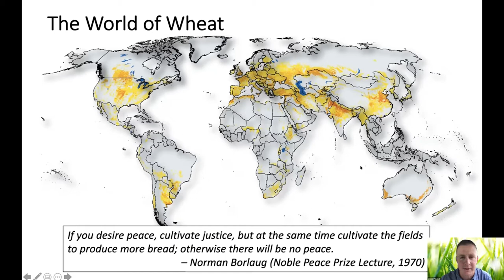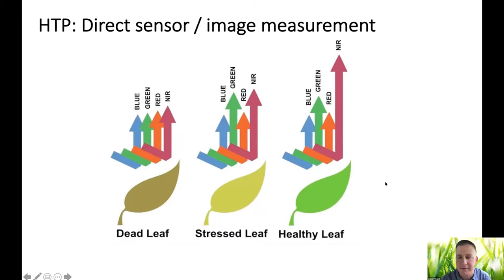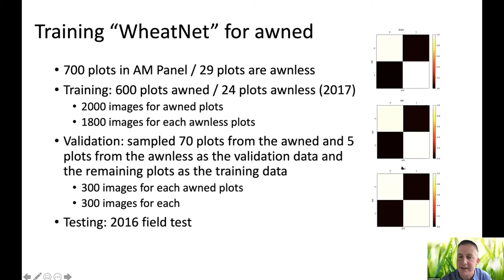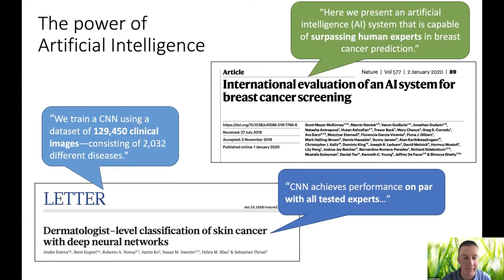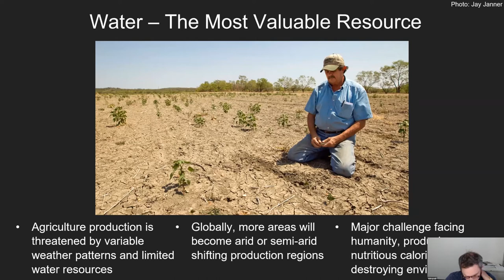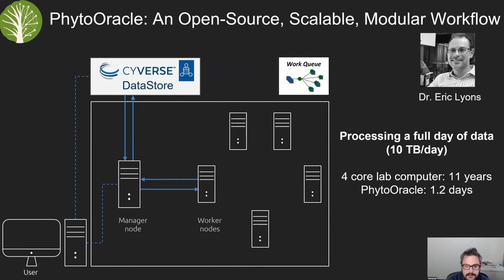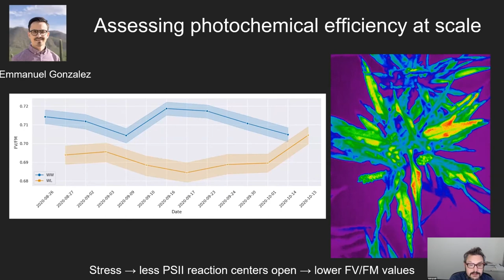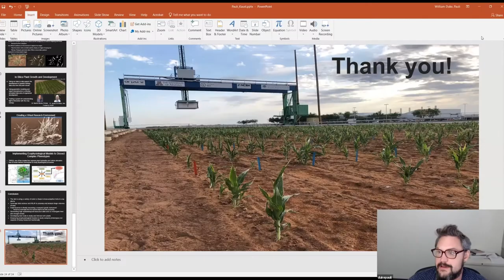2021 Summer Seminar Series: Jesse Poland & Duke Pauli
Professors Jesse Poland (KAUST) and Duke Pauli (University of Arizona) join us to introduce their labs and describe current research projects.

Deep Learning for High Throughput Phenotyping in Wheat
Speaker: Jesse Poland
Professor of Plant Science, KAUST

Abstract:

Wheat is the most widely-grown crop in the world, providing over 20% of the calories and protein consumed globally. To meet food security demands in the coming decades, is it estimated that we must increase production of staple food crops by over 60%. This is a formable task for plant breeding. The breeding process is a time and resource-intensive endeavor that we aim to optimize using genomics tools such as whole genome prediction and precision, and high throughput phenotyping. In the breeding pipeline, tens of thousands of candidate varieties are evaluated with advancement of only a small fraction of the candidates as potential varieties. This evaluation requires extensive phenotyping which is a critical bottleneck in many programs. To address this challenge, we are developing innovative approaches to measure the suite of traits of interest for making breeding decisions. By combining high-resolution imaging with breeder scores, we can utilize ‘breeder trained’ convolutional neural networks to score complex morphological and developmental traits.  When brought together and applied at the scale of entire breeding programs, these approaches have potential to inform more accurate breeding decisions increasing the throughput and accuracy in breeding programs and greatly accelerating the development of improved varieties.

About the Speaker:

Jesse Poland joins KAUST from at Kansas State University, where he was an Associate Professor and served as Director of the Wheat Genetics Resource Center and Director of the Feed the Future Innovation Lab for Applied Wheat Genomics.

His research is focused on wheat genetics and germplasm improvement by developing new marker technologies for use in breeding and association genetics. He is also focused on developing germplasm with resistance to important diseases of wheat; stem rust, stripe rust and leaf rust, hessian fly and barley yellow dwarf as well as abiotic stress tolerance to heat and drought. In collaboration with public breeding programs, Professor Poland’s group is implementing the use of genomic selection methods in wheat breeding. His field-based high throughput phenotyping platforms will accelerate basic and applied genomics and breeding research.

At KAUST, Professor Poland’s group will undertake new research into date palm breeding and genetics, halophyte germplasm characterization, and neodomestication breeding.

Utilizing High Resolution Phenomics Data to Breed Better Crops for a Changing Environment
Speaker: Duke Pauli
Assistant Professor of Plant Science, University of Arizona

Abstract:

As global climatic uncertainty continues to threaten sustainable agricultural production, we are faced with numerous challenges revolving around feeding a growing population with nutritious calories. Chief among these challenges is that of the abiotic stresses of heat and drought – the leading causes of crop losses globally. These two stressors, which often occur jointly, have devastating socioeconomic effects that ripple through populations. To address these problems, new crop cultivars are needed that are more climate resilient. Our research group is working on delivering these cultivars by using the world’s largest agricultural robot to measure and quantify how crop plants respond to drought and heat stress so that the genes and loci controlling key stress-adaptive traits can be targeted by plant breeding programs. Through these efforts, the data generated by this massive machine are being used to understand how environmental perturbations result in changes in both crop phenotype and performance. The information and insight gained from these efforts will help us understand the dynamic interplay between plants and their environment so that we can better identify the tipping points in their susceptibility to changing environmental conditions that are impacting global agriculture.

About the Speaker:

Duke Pauli is an assistant professor in the School of Plant Sciences at the University of Arizona. Since starting his faculty position in 2018, he has been focused on developing a research program centered on understanding the genetic basis of stress adaptive traits in crop plants through various mechanisms including phenomics, field-based physiology, and quantitative approaches such as models and genetic mapping.

Part of the KAUST-UArizona Summer Seminar Series – Towards a Joint Center for Sustainable Agriculture in Desert Environments.
to view the full schedule.